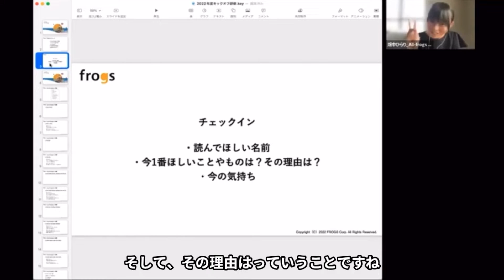キックオフ研修〜琉球frogs研修の様子〜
琉球frogs14期の研修が始まりました！

今回は、第1回目のキックオフ研修の様子をお届けします。

琉球frogsとは？

『Ryukyufrogs / 琉球frogs』は、1ヶ月間のグローバル研修を中心に、約半年間の高度な研修プログラムを実施する*ハイブリッドイノベーター型人財育成プログラムです。「地域の持続的かつ発展的な経済自立の実現のために、世界と地域をつなぐグローカル志向の若手イノベーター人財を発掘・育成する」という理念のもと、2008年からスタートし、これまでに地域の中学生から大学生約100名を送り出しています。PBL（Problem Based Learning）手法を中心としたカリキュラムで構成しています。社会課題と向き合いながら、『◯◯ × テクノロジー』をテーマに、本気でビジネスを創造していきます。そのプロセスの中で、学校で学ぶ科目教育だけではない非認知能力を育むことができ、成長実感を得ることができます。
私たちは、一人でも多くの若者が、限られた狭いコミュニティに中で生きる「井の中の蛙」から脱却し、世界という「大海」視点で考動できる未来人財として磨かれ、どの業界や分野でも活躍できる「アントレプレナーシップを身に付けたハイブリッドイノベーター」に変化成長することを目指しています。

沖縄の未来を創る人財のサポートプログラムについて

Ryukyufrogs バディーズ
Ryukyufrogsの活動に共感し寄付してくださった方々を、
一緒に未来を創る仲間という意味を込めてRyukyufrogs Buddies（バディーズ）と呼んでいます。

一人でも多くの若者が沖縄という「枠」に囚われた「井の中の蛙」から脱却し、世界という大海で通用する次世代リーダーになる環境づくりを。
Ryukyufrogs Buddyになって、未来人材育成の活動をサポートしませんか？